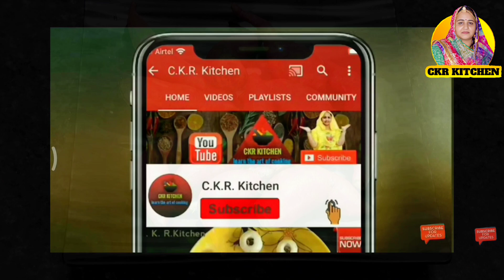सर्दियों की स्पेशल शकरकंदी की रबड़ी जैसी स्वादिष्ट खीर। sweet potato kheer